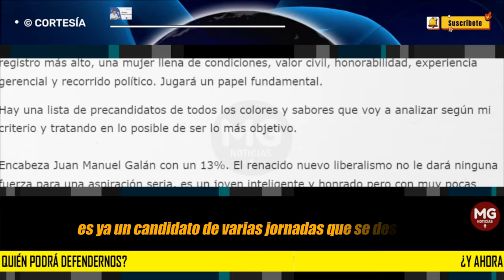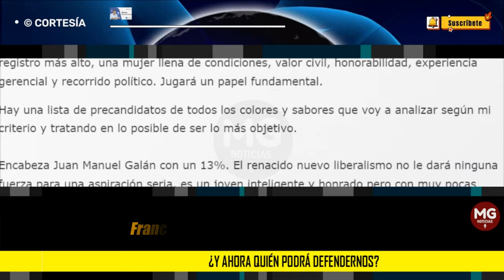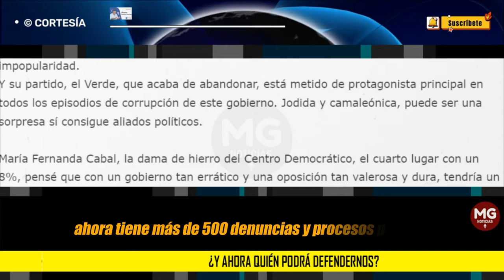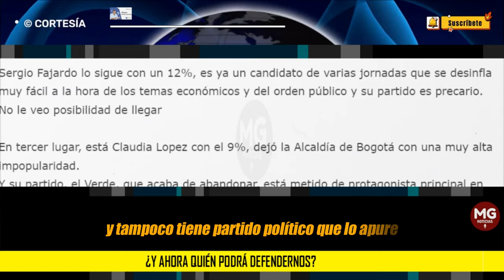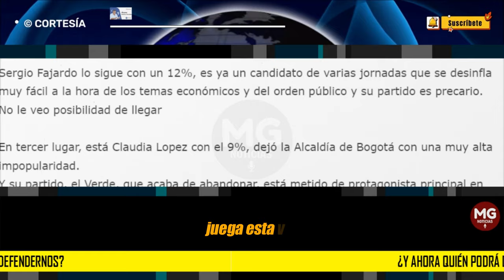¿Y AHORA QUIÉN PODRÁ DEFENDERNOS? 🔴 Por : Álvaro Ramírez González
Es el clamor generalizado de todos los colombianos frente a este desgobierno que intenta desbaratar todo el andamiaje legal, político y administrativo, construido en más de 100 años, para estatizarlo y concentrar así todos los recursos y todas las decisiones en manos de un dictador; Gustavo Petro.